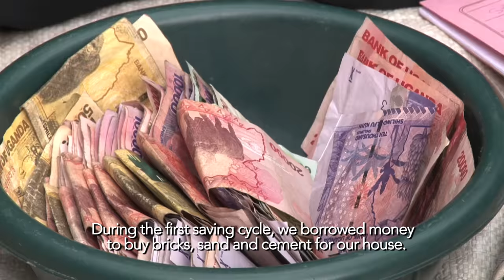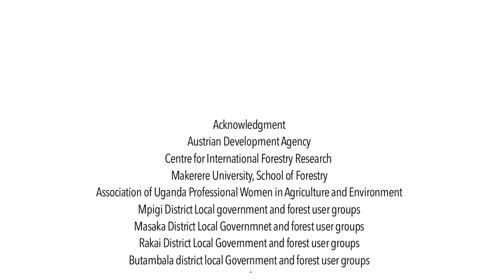Forestry in Uganda: Why engage men in women’s empowerment?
In Uganda, an Adaptive Collaborative Management forestry project found value in engaging men to support women’s empowerment.